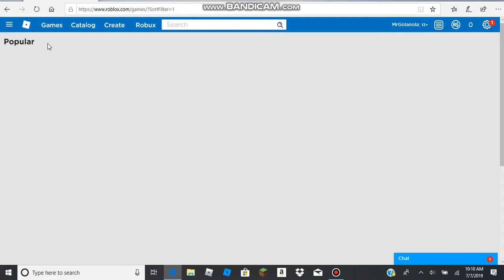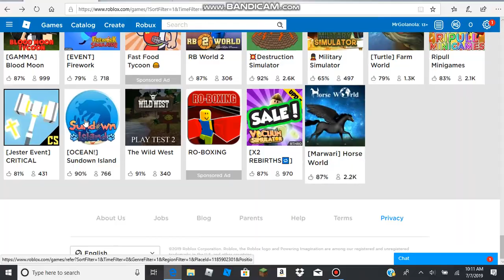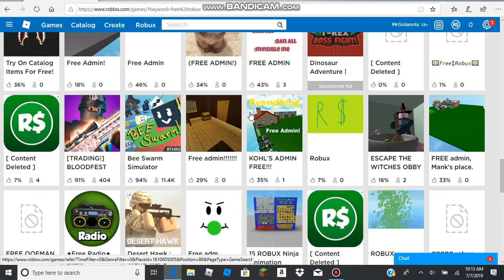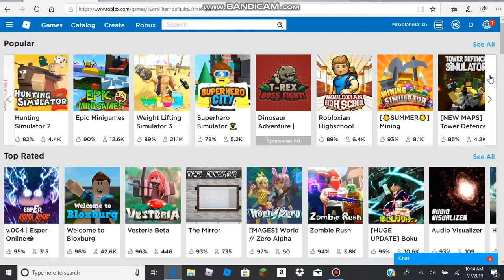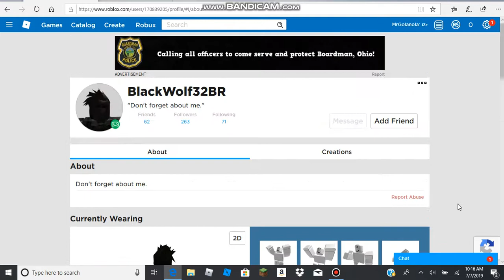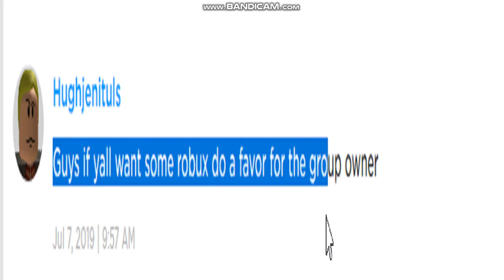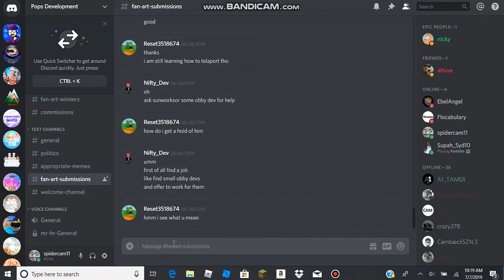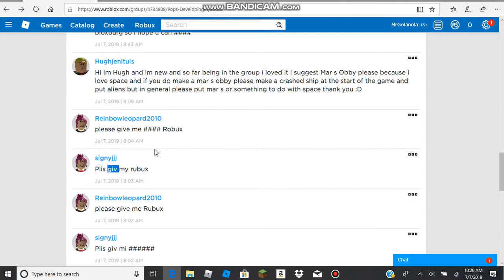STOP BOTS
STOP SCAMS